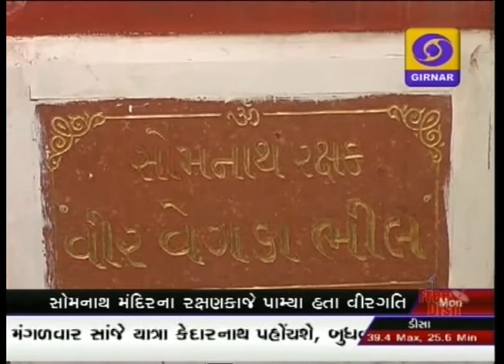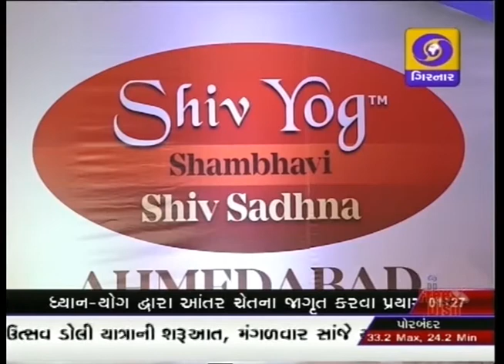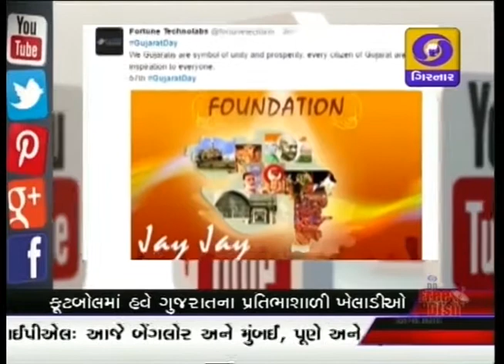GUJARATI NEWS ON DD GIRNAR AT 1:00 PM DATE 01-05-2017